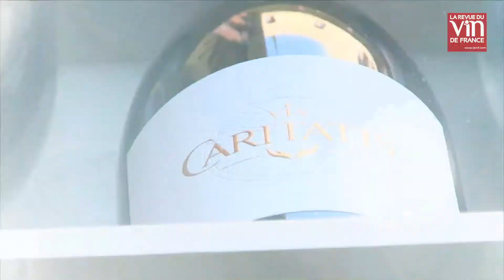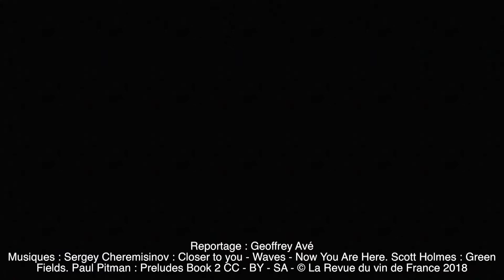Via Caritatis : le vin de la nouvelle alliance (RVF)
Reportage exclusif de la Revue du Vin de France sur Via Caritatis.

À l'abbaye Sainte-Madeleine du Barroux, au pied du mont Ventoux, en Provence, les moines bénédictins se sont associés aux vignerons locaux pour élaborer des vins de grande qualité. Philippe Cambie, le plus célèbre œnologue de Châteauneuf-du-Pape, accompagne le projet.

Le moine bénédictin vit comme le veut Saint-Benoît. Sa devise est Ora et labora, "prie et travaille". Le travail lui-même est une prière. La vigne a toujours été dans la culture judéo-chrétienne le grand symbole de l'amour de Dieu pour les hommes. Pour un moine, œuvrer dans la vigne, c'est de nouveau retrouver le Seigneur.

Toute la journée du moine bénédictin est sans cesse équilibrée entre la prière et le travail. Nous avons un horaire de travail communautaire et un temps conséquent dédié à la prière. Cela nous occupe du matin au soir. Par exemple, ce matin, nous étions en train de prier à trois heures et demie. Les journées commencent ainsi par un climat de prière, d'étude contemplative. Et à travers nos horaires de prière viennent s'intercaler les horaires de travail.

L'implantation du vignoble au Barroux remonte à une quarantaine d'années. L'abbaye Sainte-Madeleine du Barroux a acquis des parcelles de vignes grâce à une succession de rencontres, et grâce aux voisins. Certains des frères qui ont rejoint la communauté étaient des professionnels du monde du vin. La somme des compétences des frères, qui viennent d'un peu partout, a permis de développer et d'exploiter la vigne.

Père Louis-Marie, abbé de l'abbaye Sainte-Madeleine du Barroux :
"Le travail manuel a été prévu par Dieu, non seulement pour cultiver la terre, pour lui faire donner son fruit, mais aussi pour aider l'homme à se développer. La vertu générale la plus importante pour les moines, c'est le retour au réel. Il est important d'avoir un contact avec le réel grâce au travail manuel. Grâce aux travaux de la vigne, le moine développe les vertus de force, de patience et de persévérance."

Sébastien Carme, vigneron :
"J'ai rencontré le père en charge de la viticulture, il y a de cela quelques années. On a discuté de l'avenir de la viticulture dans la région. Le problème est que l'activité viticole n'est aujourd'hui quasiment pas rentable dans cette partie de l'appellation Ventoux. Nous travaillons en zone de montagne, avec des coûts de production élevés. Aussi, nous perdons des surfaces et les jeunes vignerons se raréfient. De fait, des entreprises rachètent les terres on perd un peu de notre identité.

On s'est dit qu'il fallait vraiment valoriser notre vin, suffisamment pour qu'on puisse envisager de produire correctement. C'est ça, le projet des moines et des vignerons ! Mais c'est un gros projet. Et ça demande de gros changements. Imaginer qu'on puisse vendre des vins dans des gammes tarifaires qu'on n'a jamais explorées jusqu'à présent, avec une image monastique, c'est un concept qui peut être difficile à faire avaler ! On peut comprendre que ça puisse faire peur à certains."

Daniel Haïlé, maitre de chai :
"On vient juste de recevoir le raisin de Via Caritatis. Toutes les parcelles mises à contribution pour le projet Via Caritatis sont vinifiées à part. Depuis que nous collaborons avec les moines, beaucoup de choses ont changé. Nous avons désormais des professionnels sur place qui veillent à une meilleure qualité de raisins.

Les vignerons, les moines et les moniales se sont retrouvés sur un projet de haute couture au vignoble. Nous avons réalisé un "travail en vert". Le but est d'aérer les pieds de vigne pour améliorer la maturité des raisins, alléger les charges et ainsi obtenir une bonne ventilation sous les pieds.

Le plus célèbre œnologue de Châteauneuf-du-Pape Philippe Cambie conseille les moines et les vignerons sur ce projet.

Philippe Cambie :
"Les atouts du terroir du Barroux sont également ses inconvénients. Le terroir est en altitude, ce qui apporte beaucoup de fraîcheur aux vins, avec du fruit et une belle élégance. Mais une viticulture en altitude implique une vigilance accrue sur la vinification et la gestion de culture. Pour les gens qui aiment le vin il faut reconnaître que la religion catholique a permis un développement de la viticulture dans tout le bassin méditerranéen. Les moines ont été les premiers porteurs de la vigne et de la culture de la vigne à travers le monde. Lorsque les moines m'ont proposé de les aider, j'ai accepté. Pour moi, c'est aussi une manière d'épouser un pan de notre culture."

Les moines du Barroux commercialisent une caisse de 6 vins, composée de cinq bouteilles issues du travail commun des moines, des moniales et des vignerons, et d'une bouteille exclusivement élaborée par les moines.